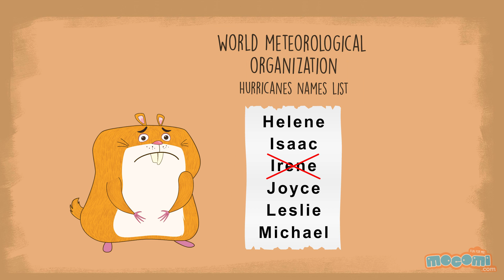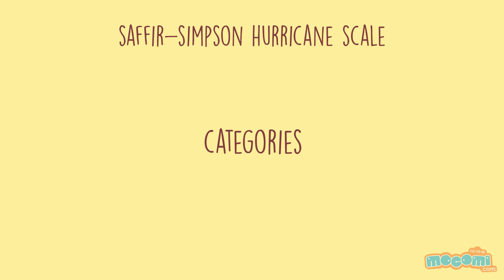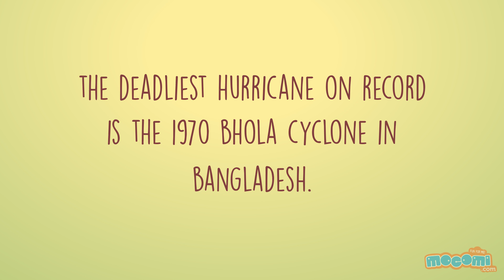Hurricane Facts for Kids - Fun Facts With Hamlet the Hamster | Educational Videos by Mocomi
Hurricane Facts for Kids - Fun Facts With Hamlet the Hamster

To know or not to know, that is the question! Well, wouldn't you prefer to know?

Hamlet, an ever curious hamster, is on a quest to learn new and interesting facts about the world around us. With a new subject each time, Hamlet explores intriguing facts that you may not have heard before. He's bored of the same old facts about the same old things. You may feel like you already know everything there is to know about everything, but there's a whole world out there for you to explore and unknown facts you may not already know! Why not shake things up with Hamlet's curiosity and great sense of humour? Take this fun fact loaded adventure with him!

1. Hurricanes, typhoons and tropical cyclones are all names for the same phenomenon. They're just called by different names in different ocean basins.

2. Hurricanes are named based on a list created by the World Meteorological Organization, used on a six year rotation.

3. If a storm is particularly destructive or deadly, the WMO will “retire” that name from official lists so it’s never used again out of respect for the families of the storm’s victims and survivors.

4. The first hurricane that caused people to fly in it, occurred in 1943 during World War II.

5. Hurricane Hunters fly planes into hurricanes to gather weather data.

6. The Saffir-Simpson Hurricane Scale defines hurricane strength by categories. A Category 1 storm is the weakest hurricane with winds having speed between 74 and 95 miles per hour; while a Category 5 hurricane is the strongest with winds greater than 155 miles per hour.

7. Hurricanes that move slowly are likely to produce more rains causing more damage by flooding, than fast moving hurricanes.

8. The eye of the hurricane is a section at the center of the hurricane which has the calmest weather with clear skies and low winds.

9. The eye is surrounded by an eyewall which is the deadliest part of the hurricane. It is a towering ring of thunderstroms, high wind speed and severe weather.

10. Planet Jupiter has a hurricane which appears as a red dot on it and it has been spinning for 300 years. This hurricane is bigger than Earth itself.

11. Hurricanes need the Coriolis Force to form - which is very weak at the Equator. This is why hurricanes can not form near Equator.

12. The deadliest hurricane on record is the 1970 Bhola Cyclone in Bangladesh, which killed between 150,000 to 300,000 people.

To know more amazing facts about hurricanes, visit the best e-learning